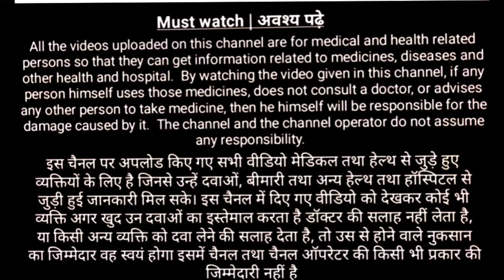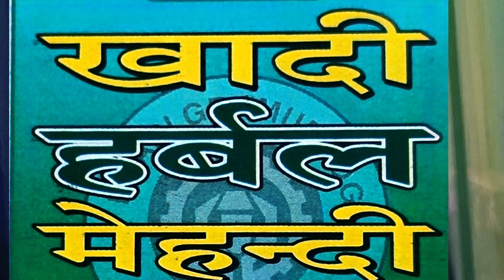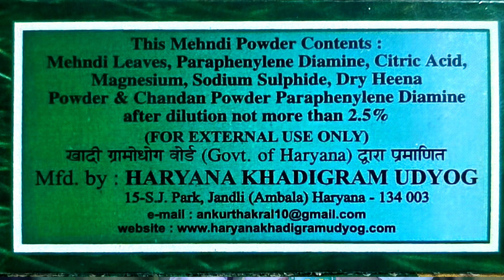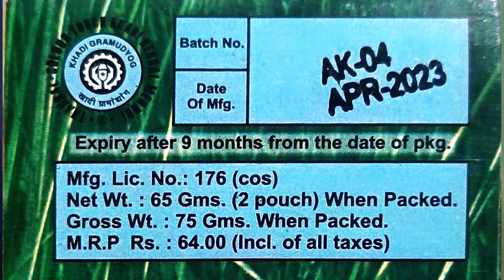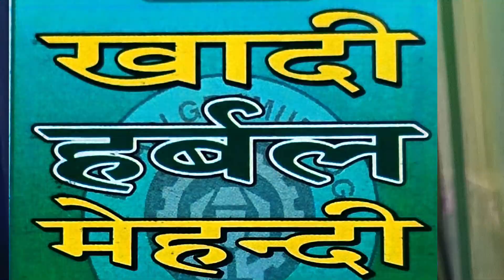खादी हर्बल मेहदी के फायदे//सफ़ेद बालो को दोबारा काला करे//